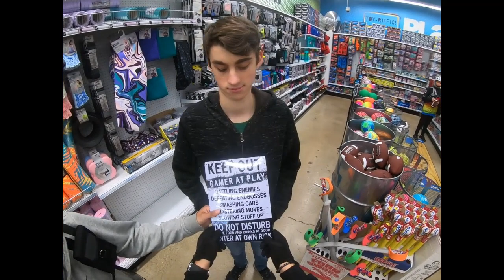Bike Vlog #6 Raiding Area 5 Below